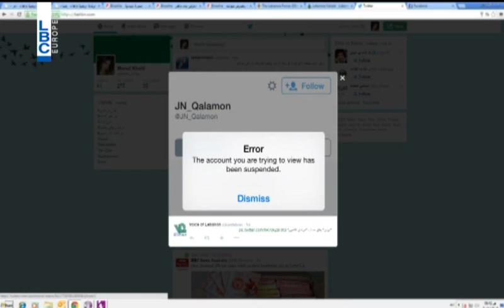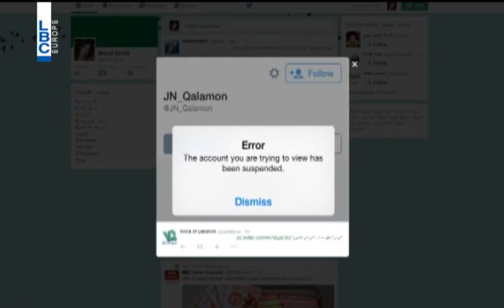LBCI Afternoon Bulletin - December 9, 2014